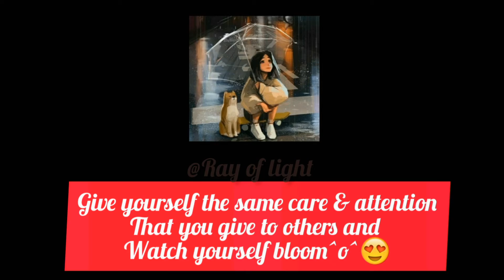"Self love quotes in English" Take a look in the mirror to see worlds beautiful soul😍loveyourself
Hello veiwers 😍wholeheartedly welcoming you all to my channel Ray of light 😍

🔍 Self  love means taking care of your own needs and not sacrificing your well being to please others.
🔍Self love means not setting for less than you deserve .
🔍Self love means something differentvfor each person because we all have many different ways to take care of ourselves 😍

comment me your favourite quote among those 6😍

Thankyou for watching and spending your valuable time in
motivation💫💫💫❤

Raise your ✋ in comments if you will start to follow this in your daily life    🔐  which will lead to great future✅💯💯👏👏👏